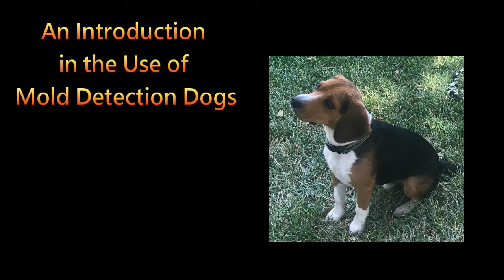Texas Mold Detection Dog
This video will delve into the use and practice of employing canines for use in detection of mold with an assessment.  The company that has agreed to show their mold dog is called Doggonemold and their website is

If you would like to support:

BTC Receive  19KgBgdEkPdwGkGZ7YMKRaLss7KBC74JTC

LTC Receive    Li3yQHKqKHD8mdTuuzEXyYe3XQnk9YEMfk

ETH Receive   0x27608BcC5C7a8cE2bAbB78882a64652206A3B99d

Dash Receive  XyWJtXN9LwcoMVDBot1722LAsg3epGM9js

XRP Receive   rah7XddCGB1uJ3nRSwc1sGGXeRtiTYxfDq

BTC Cash        qq2yqcqurnetne9r6vwn7x58vwt5lhh45y2fkcw8hv